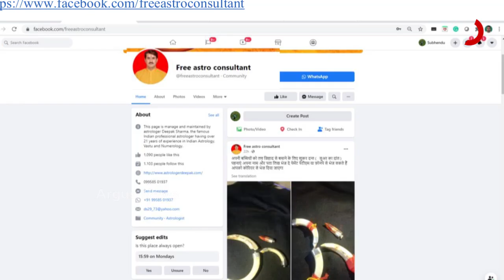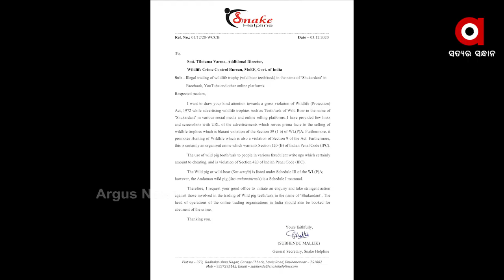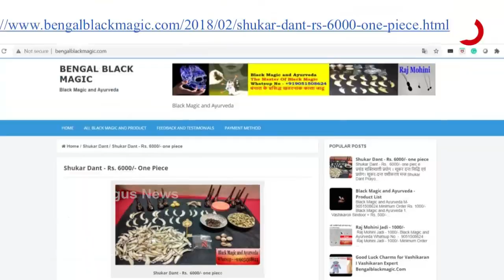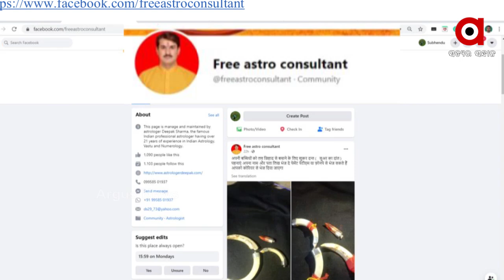ଅନ ଲାଇନରେ ମିଳୁଛି ବାରହା ଦାନ୍ତ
ଅନ ଲାଇନରେ ମିଳୁଛି ବାରହା ଦାନ୍ତ । ଦାମ 11 ହଜାର । ତେବେ କେବଳ ଗୋଟିଏ ଓ୍ବେବସାଇଟ ନୁହେଁ ବହୁ ଓ୍ବେବ ସାଇଟରେ ଦିଆଯାଇଛି ବିଜ୍ଞାପନ...